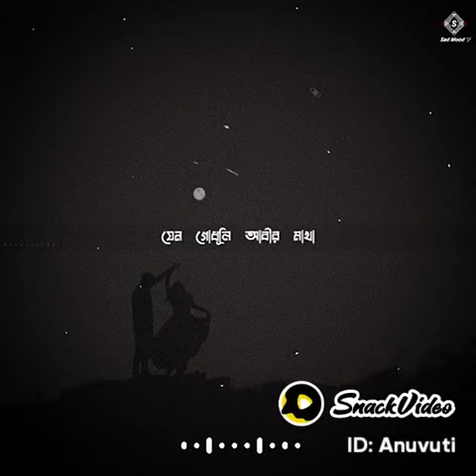What’s app status love😍